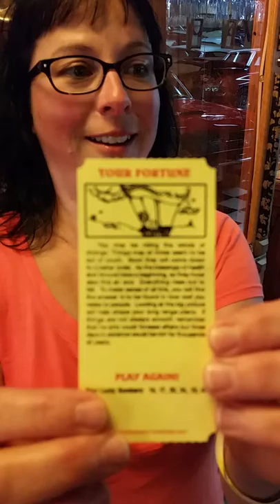My wife uses the fortune telling machine from the movie Big starring Tom Hanks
See it at Volo Auto Museum in Round Lake Illinois